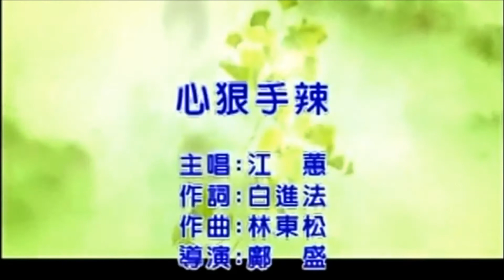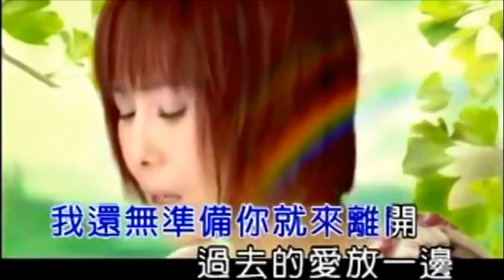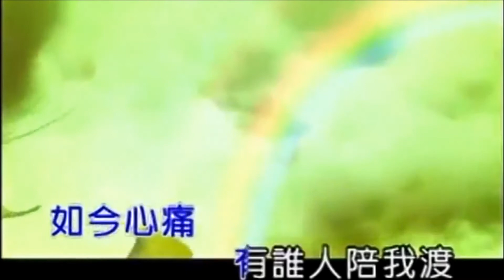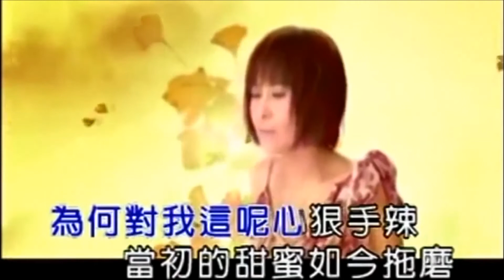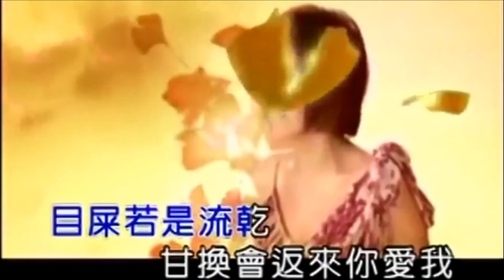江惠 -心狠手辣 HD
高音質高畫質製作1080pHD